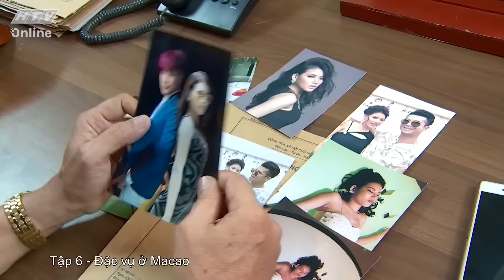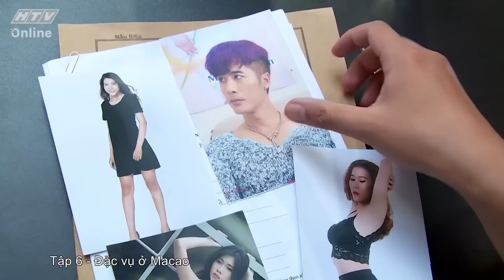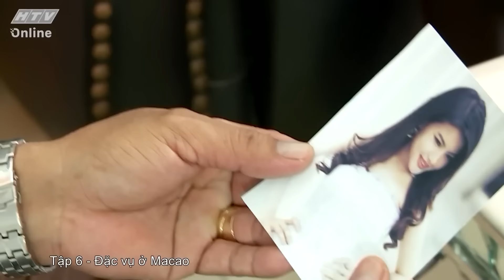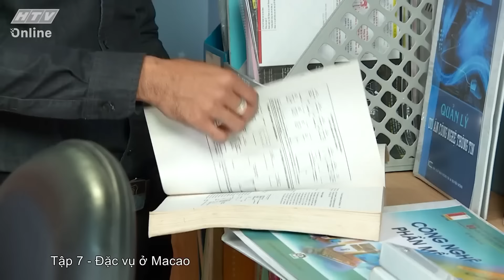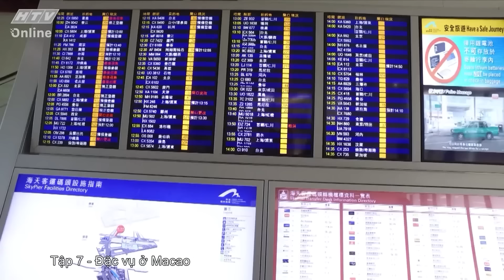SÁT THỦ MỘT MÌNH ĐỐI ĐẦU GIỚI GIANG HỒ CAMPUCHIA TÌM HUNG THỦ | PHIM HÀNH ĐỘNG VIỆT NAM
*Nội dung trong phim đều được trích từ phim ĐẶC VỤ Ở MA CAO của đạo diễn Nhâm Minh Hiền, các cảnh hành động đều được thực thiện bởi diễn viên chuyên nghiệp. VUI LÒNG KHÔNG THỰC HIỆN THEO!*
Kịch bản: Tống Phương Dung
Giám đốc sản xuất: Nguyễn Văn Thi
Đạo diễn: Nhâm Minh Hiền
Diễn viên: Trương Thế Vinh, Nhan Phúc Vinh, Thanh Trúc, Đức Sơn, Lâm Minh Thắng, Lê Văn Dũng, Mai Huỳnh…
Diễn viên Hồng Kông: Huỳnh Thụ Đường, Ng Yo Yo, Trần Y Linh.

Nội Dung:
“Đặc Vụ ở Macao” là một bộ phim truyền hình do Việt Nam hợp tác với Hồng Kông - Trung Quốc sản xuất, thể loại hành động của các anh chiến sĩ làm nhiệm vụ mật.

Chuyện phim bắt đầu từ vụ nổ súng diễn ra trong vũ trường khiến một người chết. Công an thành phố quyết định mở ban chuyên án X28 với mục đích phá vụ án buôn bán ma túy mới - ma túy Flakka - có xuất xứ từ Ma Cao về Việt Nam tiêu thụ.

Theo từng tập phim, người xem sẽ sát sao được kế hoạch của cha con tập đoàn Huỳnh Long (Đức Sơn đóng) và Huỳnh Nam (Trương Thế Vinh) trong việc xây dựng một bản kế hoạch bắt tay với ông Trùm Macao Tạ Thiên Khánh (Huỳnh Thụ Đường thủ vai) để đưa Flakka về nước. Người "hiến kế" bản kế hoạch hoàn hảo này chính là Trọng Dũng (Nhan Phúc Vinh), và vì thế anh càng được cha con Huỳnh Long, đặc biệt là Huỳnh Nam, tin tưởng. ​ ​ ​

Song, cuộc đời chưa bao giờ dễ dàng. Chuyến hàng ma túy ngụy trang dưới vỏ bọc là kiện hàng mỹ phẩm cập cảng. Cha con Huỳnh Long chưa kịp ăn mừng thì đã vấp phải sự kiểm soát khắt khe của lực lượng hải quan. Lô hàng bị tạm giữ với lý do chưa đủ giấy tờ. Sự đe dọa khác lại xuất hiện và gặp phải trở ngại khi 1 đường dây Flakka từ Hải Phòng đã được vận chuyển vào Sài Gòn.

Ở một tuyến khác, Huỳnh Nam bắt đầu rung động và bày tỏ tình yêu chân thành với Anh Thư (Thanh Trúc đóng) - một cô người mẫu xinh đẹp. Chính vì vậy mà Anh Thư gặp phải sự đố kị và mưu kế hãm hại từ cô đồng nghiệp Ý Phương (Lê Hiền đóng).

Điều mà cả Huỳnh Nam và Ý Phương không hề hay biết, đó chính là thân phận thực sự của Anh Thư. Cô thật ra là một trinh sát được cài cắm vào tập đoàn Huỳnh Long để thu thập chứng cứ điều tra. Cùng với Anh Thư, còn có một trinh sát nữa đang âm thầm hoạt động. Người này là ai? Liệu cặp đôi trinh sát đặc nhiệm tài ba này có vượt qua muôn vàn hiểm nguy để giải mã được toàn bộ đường dây vụ án?

Tập đoàn Huỳnh Long liệu có bị sụp đổ và trả giá trước pháp luật? Huỳnh Nam ra sao khi biết Anh Thư là cảnh sát ngầm?